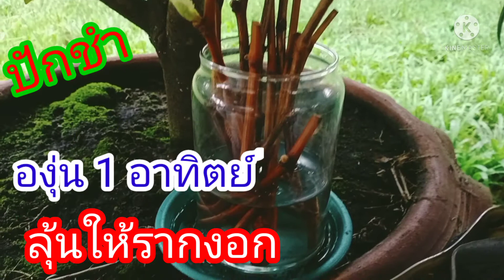Ep ❤️ 484 มือใหม่หัดปักชำกิ่งองุ่น 🍇🍇🍇ครบ 1 อาทิตย์🍀🍀 ดีใจจังงอกแล้วใบสวยงามมาก